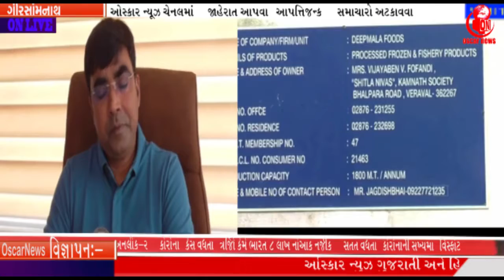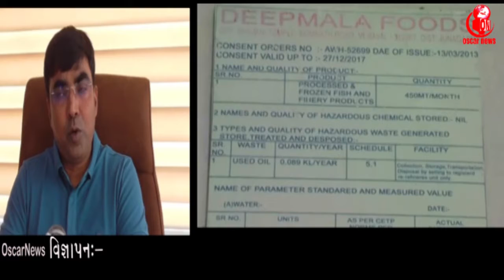ગુજરાતમાંથી નિકાસ થતી ફિશ પૈકી 70 ટકા નિકાસ ચાઇનામાંવર્ષે 2500 કરોડની ફિશનું માત્ર ચાઇનામાંએક્સપોર્ટ